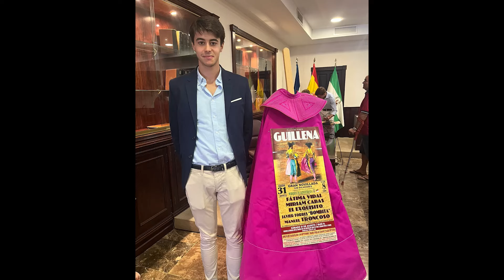Manuel Troncoso participará en una novillada solidaria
EL NOVILLERO DE LOS PALACIOS MANUEL TRONCOSO PARTICIPARÁ EN UN FESTEJO SOLIDARIO ESTE SÁBADO 31 DE AGOSTO EN GUILLENA